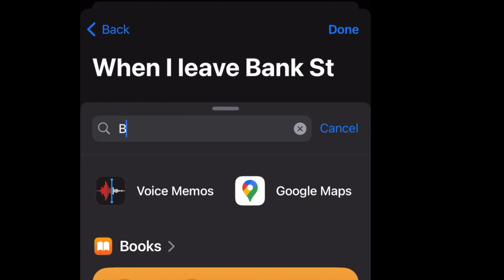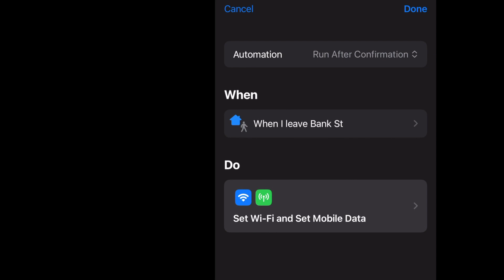SAVE IPHONE BATTERY LIFE | iOS shortcuts | Turn your wifi OFF and 5G ON outside home automatically.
Video about turn wifi off and data on when you leave home. Turn data off and wifi on, when you arrive home.